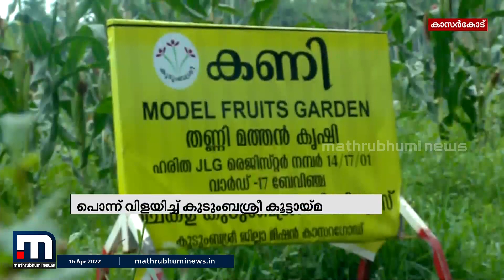തണ്ണിമത്തനും ചോളവും ഒന്നിച്ച് കൃഷി ചെയ്ത് നേട്ടം കൊയ്ത് കുടുംബശ്രീ കൂട്ടായ്മ | Mathrubhumi News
കാസര്‍കോട്ടെ ബേവിഞ്ച പാണ്ടിയിലെ ഹരിത കര്‍ഷക സംഘമാണ് പരീക്ഷണാടിസ്ഥാനത്തില്‍ കൃഷി ചെയ്ത് നേട്ടം കൊയ്തിരിക്കുന്നത്.

Happy viewing!